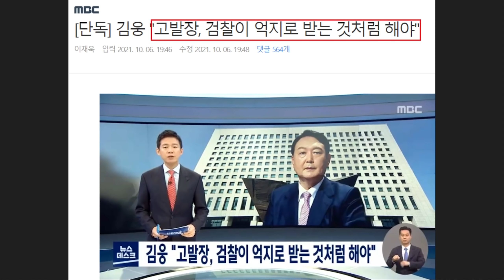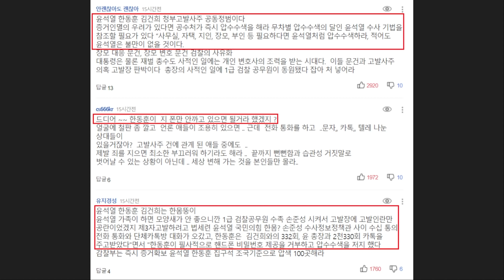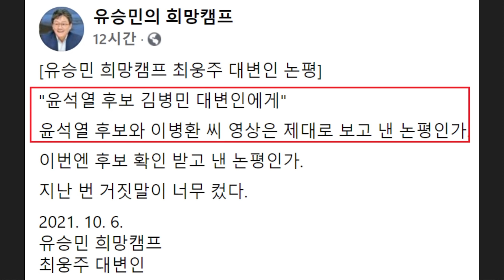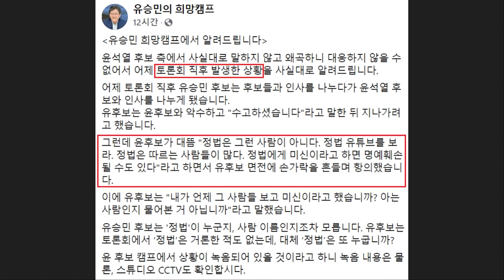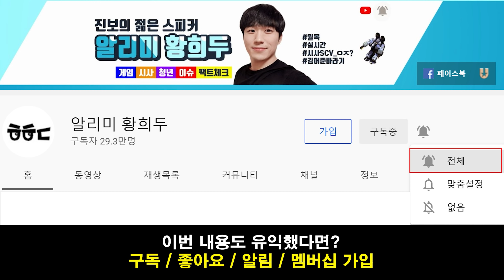김웅 녹취록 공개 후폭풍!! 폭망한 윤석열 '고발사주' 논란 발칵 뒤집혔다ㄷㄷ "윤석열이 시켜서 온 게 되니까.." - 공수처 '김건희&한동훈'도 피의자 입건, 기소된 박형준!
영상 설명 : 어제 MBC 단독 보도로 윤석열 총장 당시 검찰이 야당에 여권 정치인과 언론인 고발을 사주했다는 의혹 관련 MBC 단독 보도가 떴습니다.

검찰과 야당이 대리 고발을 치밀하게 모의했다고 봐야 할, 검찰 출신 김웅 의원과 제보자 조성은 씨의 통화 녹음 파일을 공수처가 확보했고 그 구체적인 내용을 MBC가 확인한 겁니다.

먼저 김웅 의원은 고발장을 "우리가 직접 작성하겠다"면서 야당은 여론의 주목도를 높이기 위해 특정 정치인을 시켜 대검에 접수하라고 했습니다. 또 대리 고발을 눈치 챌 수 없도록 대검이 억지로 고발장을 접수하는 것처럼 해야 한다는 치밀한 작전까지 제안했는데요.

"방문할 거면, 거기가 (대검) 공공수사부 쪽이니까, 거기에 전화 해놓겠다", "찾아가야 되는데, 제가 대검을 찾아가면 윤석열이 시켜서 온 게 되니까 전 쏙 빠져야 된다"고 한게 드러났습니다.

게다가 "당 지도부가 검찰에 가서 고발장을 내는 게 좋겠다"며, "검찰이 받기 싫은데 억지로 받은 것처럼 해야 한다"는 조언까지 했던 것도 전해졌는데요.
심지어 "고발장은 '우리'가 만든다"고 말한 것으로도 파악됐습니다.

이후로 공수처에서는 김건희 한동훈도 피의자로 입건했다는 소식이 전해지기도 했습니다. 사실상 윤석열 패거리의 끝이 보이기 시작합니다.

이외로도 박형준 부산시장 기소 관련 네티즌들의 반응 등과 관련한 내용들을 핵심만 간략하게 요약해봤습니다.